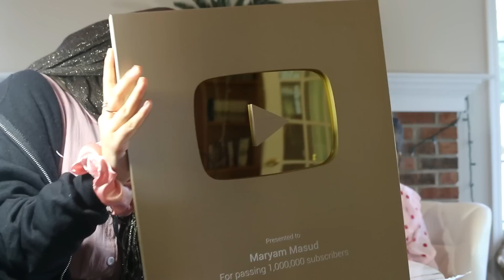▶️✨🎉YouTube Gold Play Button for Maryam, Fatima and their die hard Fans 💕